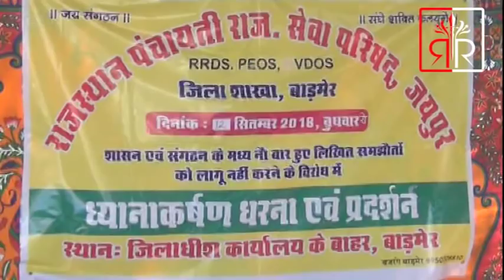पंचायती राज परिषद के बैनर तले VDO,PEO,RDS/BDO अनिश्चितकालीन धरना जारी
बाड़मेर :
राजस्थान पंचायतीराज सेवा परिषद के बैनर तले पंचायत समिति बाड़मेर के समस्त 44 ग्राम विकास अधिकारी लगातार दुसरे दिन अनिश्चित कालीन धरने पर रहे , पंचायत समिति परिसर  में धरना स्थल पर आज गणेश चतुर्थी के मौके पर प्रथम पूज्य देव गणपति भगवान् की विधिवत पूजा अर्चना कर प्रसादी वितरण किया गया तथा भगवान् से प्रार्थना की गई कि राज्य सरकार को सद्बुद्धि प्रदान करो ताकि पिछले 3 वर्ष से संघर्षरत ग्रामीण विकास एवं पंचायतीराज विभाग के तीनों मुख्य संवर्गों के साथ न्याय हो सके
उपस्थित VDO साथियों को संबोधित करते हुए जिलाध्यक्ष मूलाराम पूनियां ने बताया कि आज आयोजित होने वाली सामाजिक अंकेक्षण की अधिकांश ग्रामसभाओं का आयोजन इस बहिष्कार आन्दोलन के चलते स्थगित हुई है,साथ ही VDO,PEO,RDS/BDO द्वारा सम्पादित किये जाने वाले समस्त कार्य ठप हो गये है  अभी भी अगर सरकार हमारी मांगों पर उचित आदेश जारी नहीं करती है तो आने वाले समय में सभी योजनाओं के बंद होने से आम जनता को समस्याओं का सामना करना पड़ेगा जिसके लिए सिर्फ शासन जिम्मेदार रहेगा

                जिला महिला प्रतिनिधि श्रीमती विमला चौधरी ने सम्बोधित करते हुए बताया कि जन्म मृत्यु ,विवाह पंजीयन से लेकर,PMAY,MNREGA,SBM,MJSA जैसी समस्त योजनायें पूर्ण रूप से प्रभावित हुई है जिसके कारण आम लोगों को समस्याओं का सामना करना पड़ रहा है उसके लिये हम जनता अपील करते हैकि वह भी हमारी मांगों पर मंथन करे तथा अगर हमारी मांगें न्याय संगत है तो जन प्रतिनिधियों तक हमारी आवाज पहुंचाए ताकि हम अतिशीघ्र पुनः कार्य पर लौट सकें

           VDO संघ के जिला संयोजक ओमप्रकाश जांगिड ने समस्त VDO साथियों से मजबूती के साथ शतप्रतिशत धरने पर उपस्थित रहकर,पूर्णरूप से कार्य बहिष्कार को सफल बनाने की अपील की तथा उम्मीद जताई कि पंचायतीराज सेवा परिषद के संवर्गों द्वारा जो भी मांगे रखी गई है वो सब ठोस तर्कों व् प्राकृतिक न्याय के सिद्धांत पर आधारित है तथा सरकार को इनपर आदेश जारी करने पर मजबूर होना पड़ेगा क्योंकि स्वयं राज्य सरकार सभी बिन्दुओं पर सेद्धान्तिक रूप से 9 सहमत होने के बावजूद आदेश जारी नहीं कर रही है यह अन्याय अब सेवा परिषद सहन नहीं करेगी

        सर्वसम्मति से निर्णय लिया गया कि कल से धरना स्थल पर शांतिपूर्वक तरीके से विभिन प्रकार से सरकार के ध्यानाकर्षण हेतु प्रदर्शन किया जायेगा साथ ही निर्णय लिया गया कि प स बाड़मेर के सभी PEO व् VDO अंतिम निर्णय तक प्रदेश संगठन के साथ कंधे से कन्धा मिलाकर खड़े रहेंगे ,ब्लॉक अध्यक्ष श्यामसुन्दर चौधरी ने सभी का आभार व्यक्त किया आजके धरने पर समस्त VDO व् PEO उपस्थित रहे